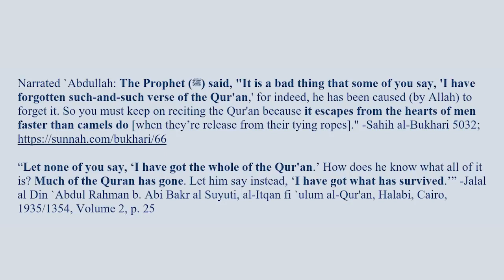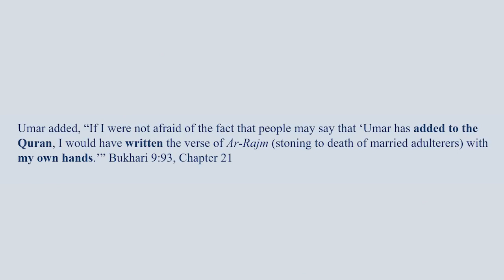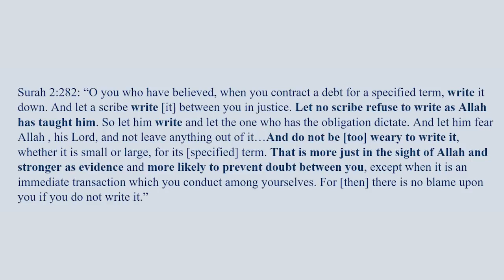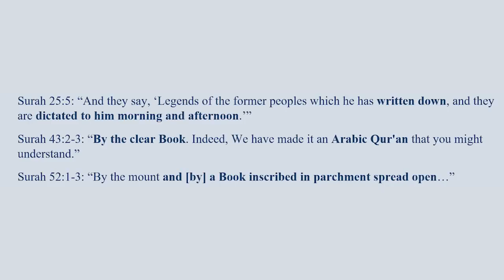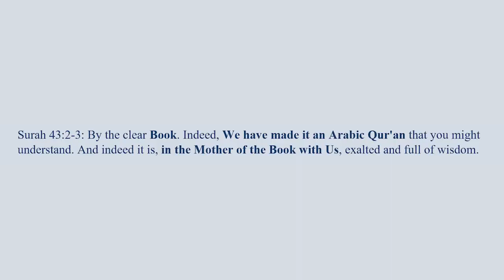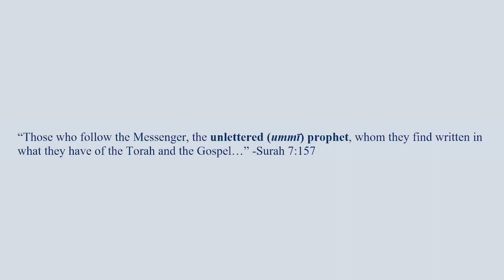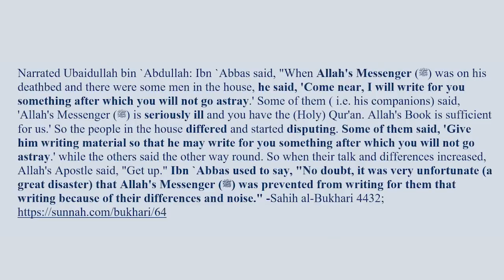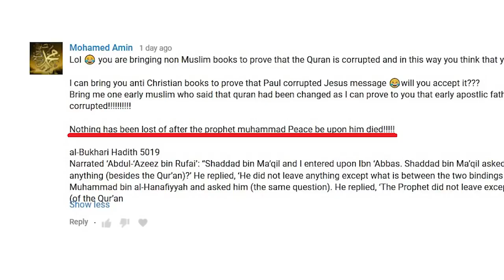Quran vs. Tradition: Oral Preservation (Islam Critiqued YouTube Channel)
Link to the Dec. 4, 2019 broadcast on the “Islam Critiqued” YouTube Channel –